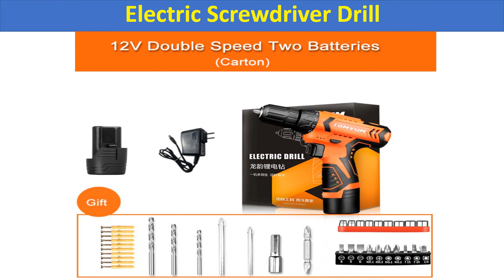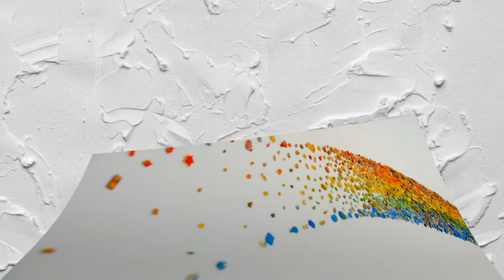Top 5 Best Hand Drills For Every Budget in 2020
01.Electric Screwdriver Drill

02.Hand Drill +LED Power Indicator Light

03.25v Plus cordless drill mini drill

04.min 2 Speed Hand Drill With Battery

05.Electric Tools Hand Drill For Home DIY